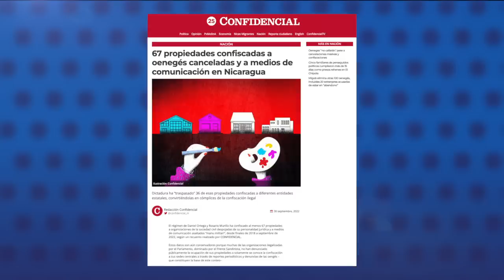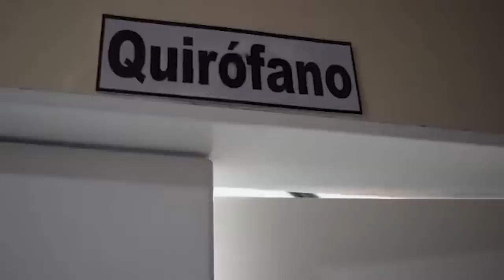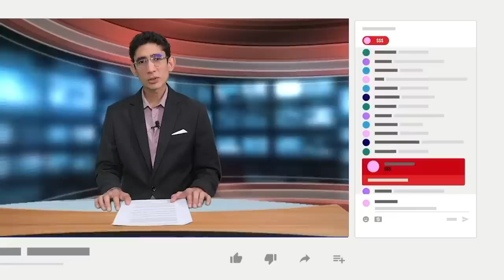Rosario Murillo sostiene rechazo de Hugo Rodríguez como embajador de Estados Unidos en Nicaragua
La vicepresidenta y vocera del régimen, Rosario Murillo, sostuvo este viernes 30 de septiembre,que el diplomático Hugo Rodríguez no será admitido bajo ninguna circunstancia como nuevo embajador de Estados Unidos en Nicaragua, luego que el Senado lo ratificó para el cargo el jueves pasado, en franco desafío a la dictadura sandinista.
A finales de julio pasado, el régimen rechazó públicamente a Rodríguez bajo acusaciones de injerencismo.

- Embajadora de la Unión Europea expulsada de facto saldrá de Nicaragua el sábado.
- 67 propiedades confiscadas a oenegés canceladas y a medios de comunicación.
- Oenegés “no callarán” pese a cancelaciones masivas y confiscaciones.